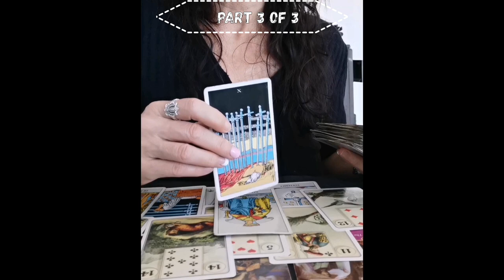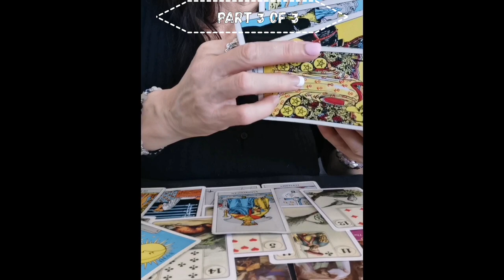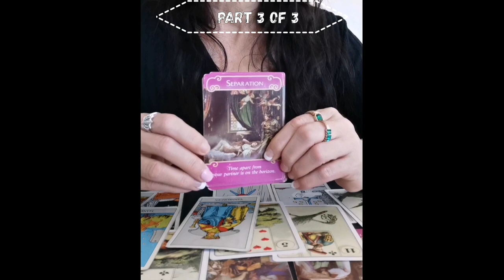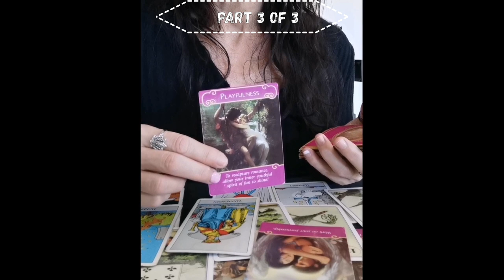PART 3/3 It feels safe at some point but you deserve better tarot reading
It feels safe at some point but you deserve love and so much better✨